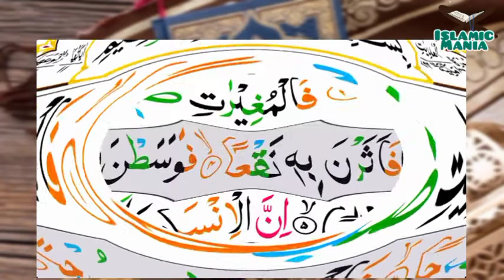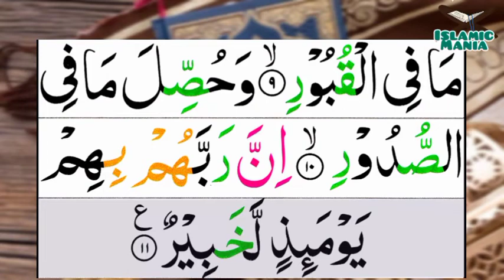100-Al-‘Adiyat(The Assaulters) | Surah al-Adiyat | سورۃ ٱلْعّٰدِيّٰتِ | Tilawat Quran Majeed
100-Al-‘Adiyat(The Assaulters) | Surah al-Adiyat | سورۃ ٱلْعّٰدِيّٰتِ | Tilawat Quran Majeed

Channel Link :-